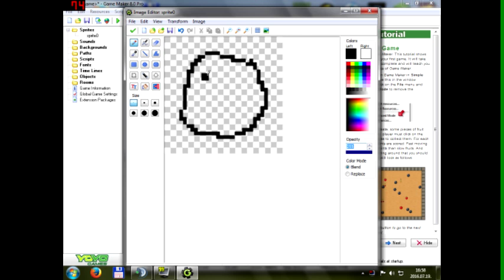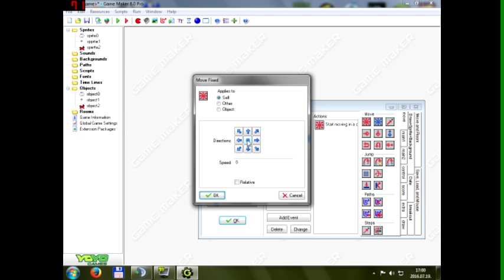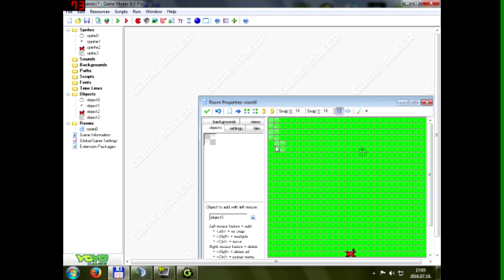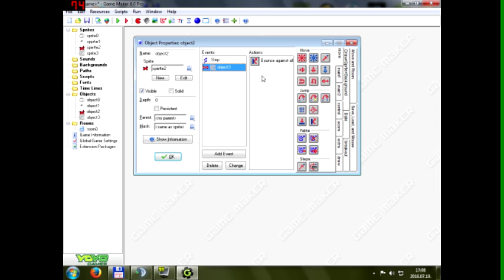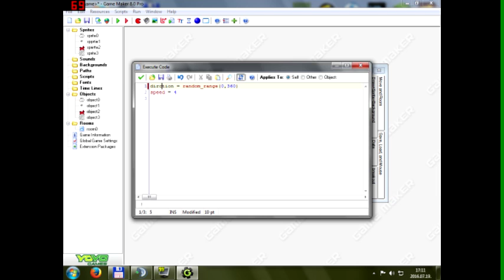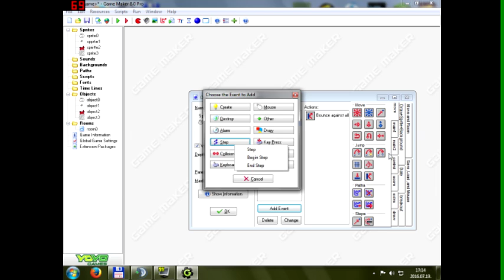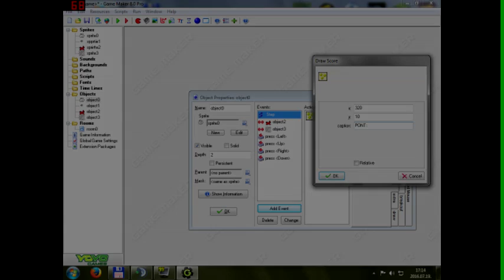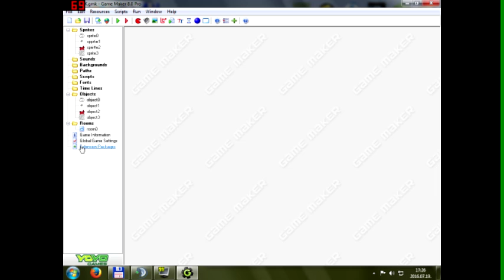GÉM MÉKER | 1' rész | tutoriál |szupervideósak.com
sziasztok én kedtöol vagyok és ebben a videóokban a gém mékerrel fogok meg apukámmal játékot csinálni, de ez nagyon egyszerű!444!
adjjatok ötleteket h mit rakjta a játkéba!